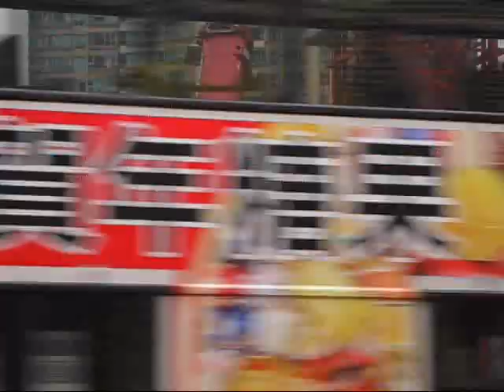HK cranes 2013 (Part 1)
Photos Different cranes I've seen in Hong Kong, 2013. (Time lapse)